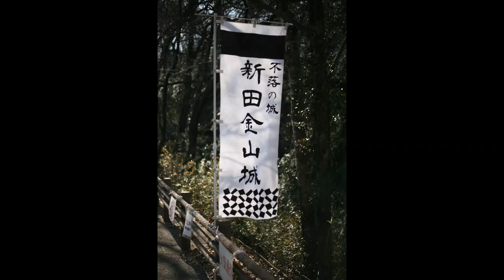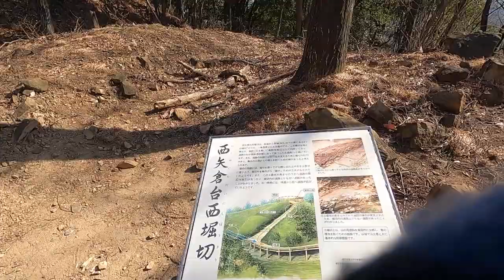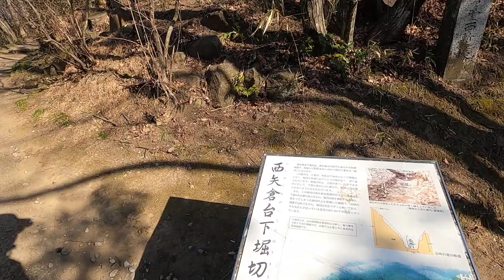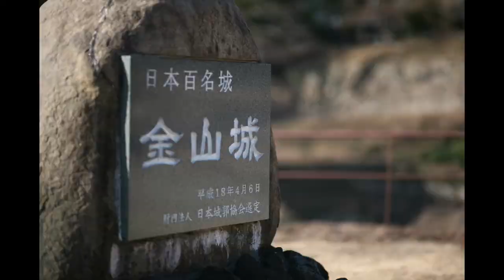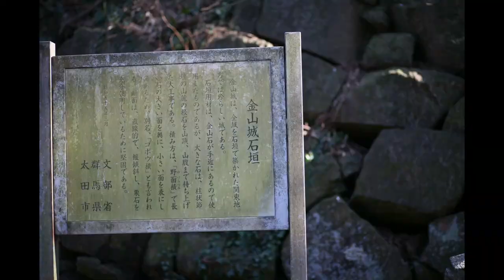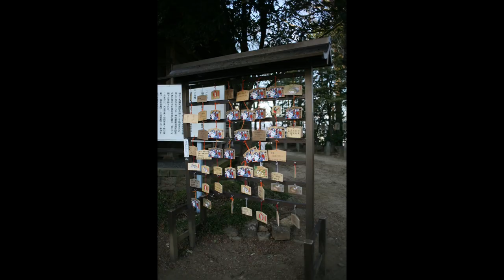【日本百名城】新田金山城を撮る【モトフォトブログ】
日本百名城かつ関東七名城である難攻不落で有名な太田市の「新田金山城跡」に行って、写真を撮ってきました。本当に難攻不落な立地でした。

使用機材
Canon デジタル一眼レフカメラ EOS 5D EOS5D

Canon 単焦点レンズ EF28mm F1.8 USM フルサイズ対応

Canon 単焦点レンズ EF85mm F1.8 USM フルサイズ対応

GoPro HERO8 Black ゴープロ ヒーロー8 ブラック